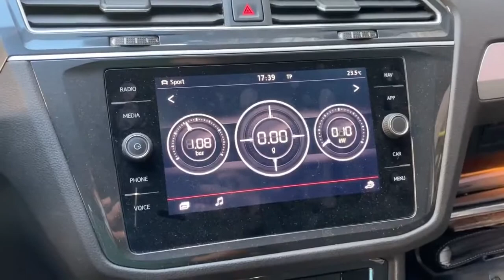Activation app connect + commande vocale + moniteur de performance sur une tiguan 2 2019